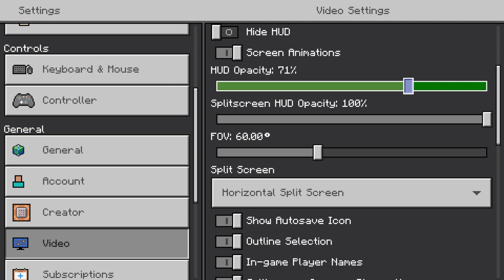Industrial Age piglin gold yum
Building a tall piglin gold farm out line.